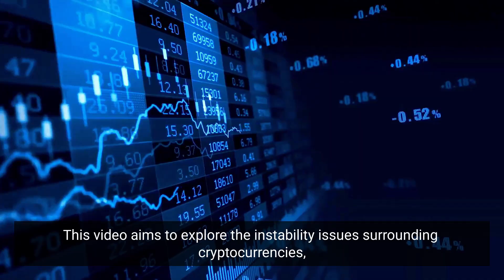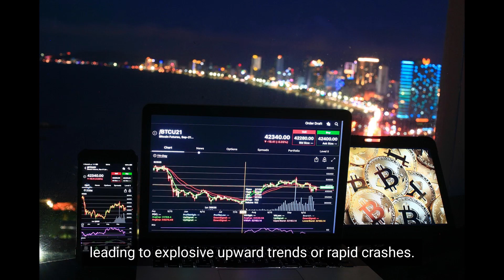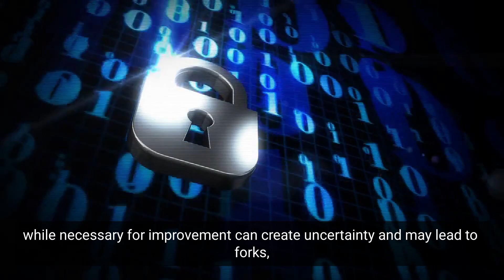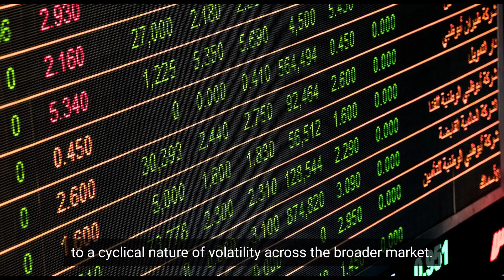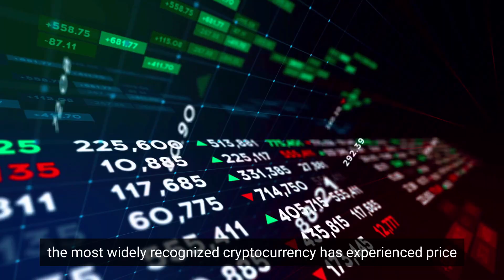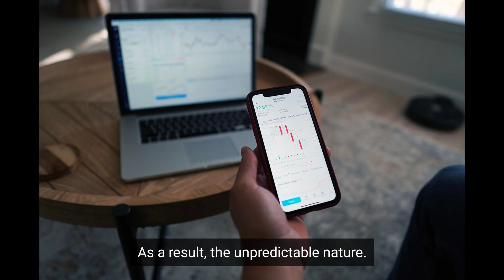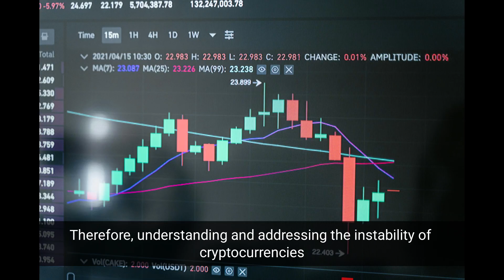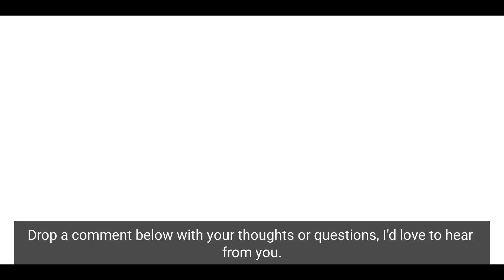The Evolution and Impact of Cryptocurrency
The emergence of cryptocurrency represents a pivotal moment in the convergence of technology and finance. Originating from the desire for a decentralized, secure financial system, cryptocurrencies function on blockchain technology, ensuring transparency and reliability. While Bitcoin, introduced in 2009 as a response to the global financial crisis, is the most recognized cryptocurrency, the larger ecosystem has expanded to include thousands of alternatives, each with unique functionalities and purposes. This essay explores the evolution, technology, market dynamics, regulatory challenges, and future prospects of cryptocurrency. @dennisdennis444